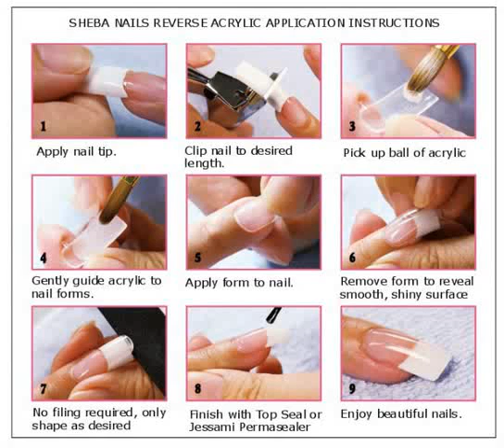acrylic nails at home step by step